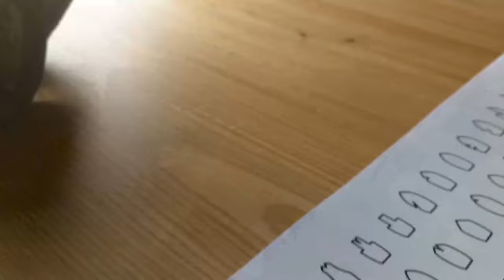WOW Travel Guide - LAMB Restaurant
We absolutely loooooove Lamb Restaurant in Reykjavik. This place is superb, lots of flavor, tons of fresh ingredients, and the absolutely nicest staff around. We love to cruise down on our WOW bikes, slide into their slick space, and rock one of Glenn’s Special salads (soooo good), and a killer Lamb in the Paddock. Try the sauces, build your own, you really cant go wrong.

They also have a great local beer selection, some killer deserts, and the first (and only???) automatic Shawarma slicer, which besides being amazing to watch, perfectly cuts off the choicest cuts of local lamb gyro ensuring a perfect bite every time. It’s amazing.

The decor is also so cool, modern, and fresh, great for hanging out, or munching down on some delicious elevated street food. Lamb definitely takes Mediterranean and Middle Eastern food to a new level. Thanks Lamb, we love ya!